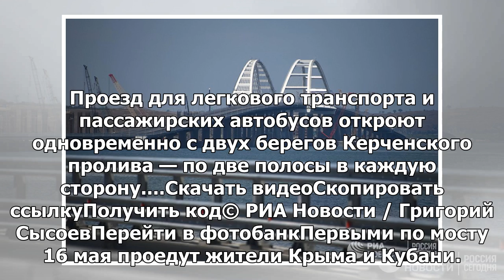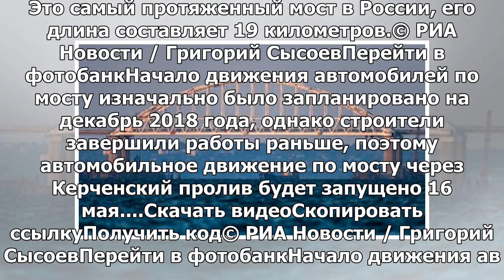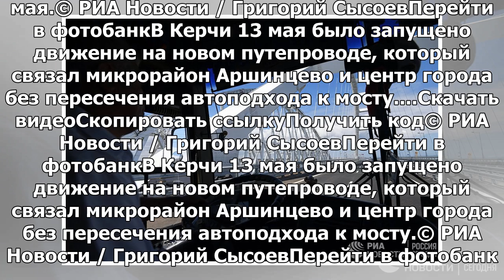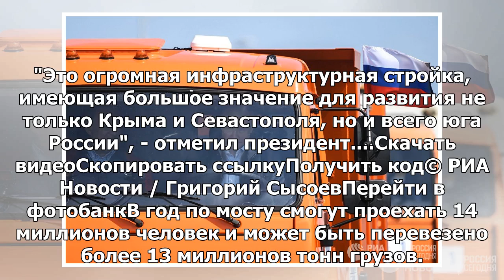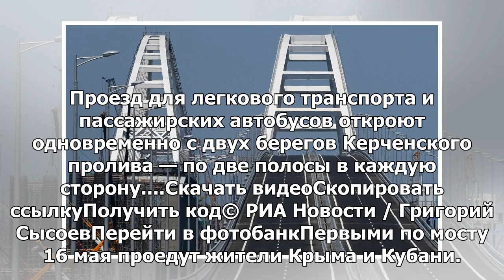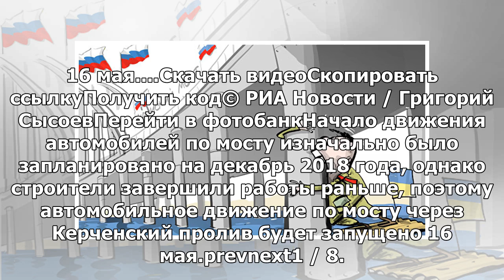Журналист, который призвал взорвать Крымский мост, не извинился за статью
МОСКВА, 17 мая — РИА Новости. Американский журналист Том Роган заявил, что не сожалеет о своей стать...